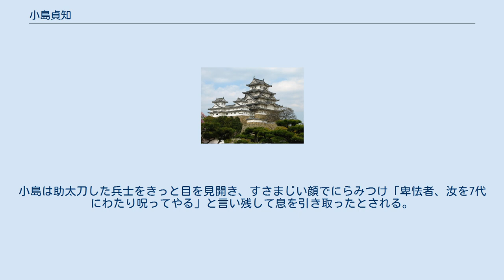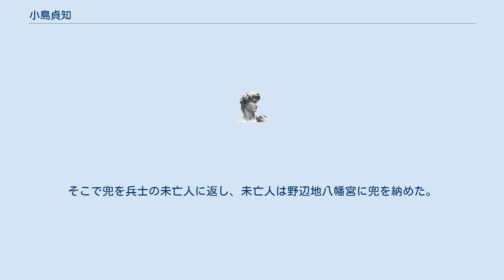小島貞知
小島 貞知（こじま さだとも）は、江戸時代後期の武士。
陸奥の大名津軽氏の家臣。
小島左近(貞邦)とも言う。
 文政7年（1824年）9月17日、陸奥国弘前城下山下町に弘前藩士伊藤善兵衛の四男として生まれる。
200石の同藩士小島嘉兵衛の養子となった。
書院番、野内町奉行などを務めた。
明治元年（1868年）2月足軽頭となり、役給50石を与えられる。
同年9月23日野辺地戦争で戦死した。
同2年12月長男小島貞雄に永世米50俵が藩主津軽承昭より下賜された。
 戦闘の経過については野辺地戦争#経過を参照。
 盛岡藩士小原末造と一騎討ちになり、南部方の雑兵が丸太棒により足払いをして、助太刀し、戦死した。
戦死の際に着用していた兜はその雑兵の手に渡ったが、その後故あって野辺地八幡宮に奉納された。
なお、一説には退却しようとしていた左近を末造が大声で呼び止め、剣術に優れていた左近が応戦し、末造は右手を負傷したが、左近の額を斬りつけた。
そして、逃走しようとする左近の脇腹を刺し、仕留めたともいう。
また一説に、初め盛岡藩の倉館喜助と戦い、喜助が銃を捨て、逃走、末造が討ち取ったともいう。
戦士の際の服装は、猩猩緋の陣羽織、藤色織物の小袴、白羽二重の具足下着、陣笠を着用していたという。
野辺地の野辺地戦争戦死者の墓所に他の戦死者26名と共に葬られた。
 小島が描いた、現存最古とされるねぷた絵が、弘前市立博物館に伝わっている。
この絵は左近が1868年、弘前藩と南部藩が交戦した野辺地戦争に中隊長として従軍した際、青森の横内村に張った陣中でねぷたを作って運行したときのものであることが、昭和初期の文献に書き残されていた。
 義父小島嘉兵衛貞勝は元々盛岡藩の刀工であった。
相馬大作事件で師匠の大吉と共に襲撃を弘前藩に密告した。
その功により「小島」の姓が与えられ(先祖は下野国佐野浪人で元々小島姓であった)、名前も喜七より嘉兵衛に改名し2百石で津軽藩に仕官した。
ただ、彼は南部藩にいたときから、南部藩主と同じ字があることから嘉兵衛と名乗っている。
嘉兵衛の娘婿が貞知である。
嘉兵衛の祖父は関脇宮城野錦之助である。
 孫の小島晋之進は1884年（明治16年）青森県師範学校を卒業後、1885年（明治17年）には同校舎長、1886年（明治19年）に同校教導、1897年（明治30年）に故郷に戻った後、第五十九銀行取締役、津軽銀行監査役を歴任する。
 小島左近は野辺地戦争で非業の死を遂げた。
小島は助太刀した兵士をきっと目を見開き、すさまじい顔でにらみつけ「卑怯者、汝を7代にわたり呪ってやる」と言い残して息を引き取ったとされる。
兵士は褒賞として小島の兜をもらった。
しかしその後、兵士は突然病気で亡くなり、家族にも不幸が続き、家業もうまくいかなくなった。
それを見かねた問屋の旦那様がお金を貸し、その代わりにと兜を差し出すと、今度は旦那様が急病になる。
祈祷師にお祓いしてもらうと、祈祷師は「恨みの兜、兜を返せ」と告げた。
そこで兜を兵士の未亡人に返し、未亡人は野辺地八幡宮に兜を納めた。